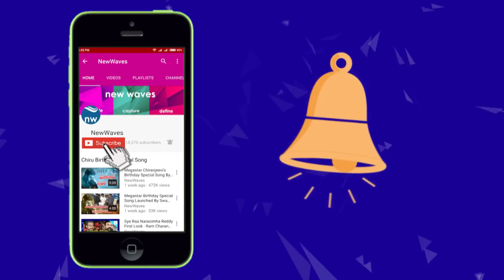YS Jagan Mohan Reddy with Kid - Adorable Moment | 116th Day Padayatra in Guntur | New Waves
ysrcp chief ys jagan mohan reddy started his 116th day of the Praja Sankalpa Yatra from Pedanandipadu. jagan padayatra proceded towards Rajupalem Cross, Palaparru, Paritlavaripalem Cross, Annavaram Cross and reach Uppalapadu.